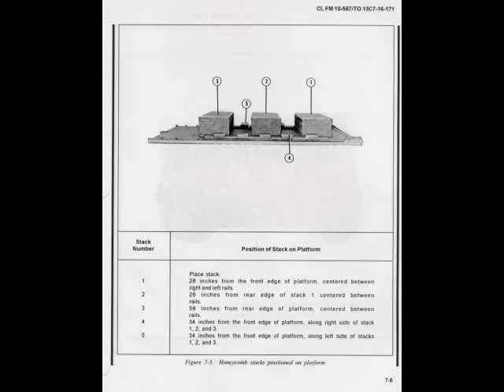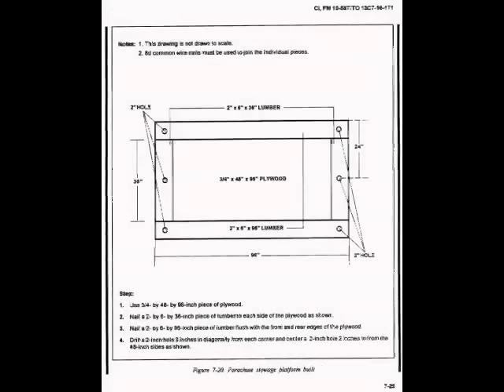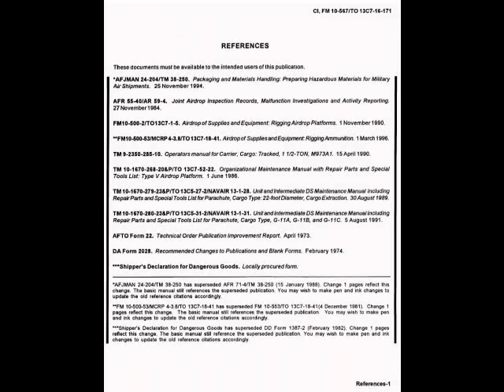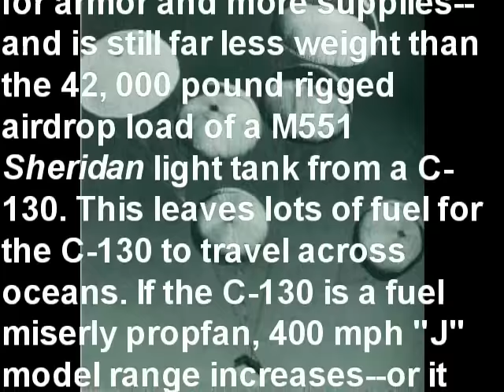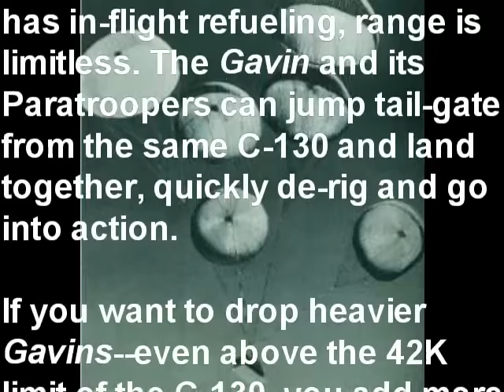M113 Gavin Low-Velocity AirDrop Part 1: How It's Done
U.S. Army Airdrop Rigging Procedures for the M113 Gavin are detailed here in video and the manual online below:

Video also shows some M113A2 and A3 Gavin LVAD Rigging Pictures from the U.S. Army AirBorne Special Operations Test Board (ABSOTB) at Fort Bragg, NC supplied to exclusively to the author.

Airborne and Special Operations Test Directorate
U.S. Army Operational Test Command
2175 Reilly Road, Stop A, ATTN: TEOT-AB
Fort Bragg, North Carolina 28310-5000

The 5-roadwheel, M113A3 Gavin with T130/T150 steel tracks with rubber pads weighs only 20, 989 pounds empty--its an infantry-carrying LIGHT TANK.

As you can see, with 5 x G-11 cargo parachutes the M113 Gavin's rigged airdrop weight with M2 "Ma Deuce" .50 caliber heavy machine gun ammo and troop gear still leaves payload for armor and more supplies--and is still far less weight than the 42, 000 pound rigged airdrop load of a M551 Sheridan light tank from a C-130. This leaves lots of fuel for the C-130 to travel across oceans. If the C-130 is a fuel miserly propfan, 400 mph "J" model range increases--or it has in-flight refueling, range is limitless. The Gavin and its Paratroopers can jump tail-gate from the same C-130 and land together, quickly de-rig and go into action.

If you want to drop heavier Gavins--even above the 42K limit of the C-130, you add more cargo parachutes; the U.S. Army can LVAD up to 60, 000 pounds (30 tons).

Fort Lee Quartermaster Center/School Foundation

Here's an U.S. Army Command & General Staff College School of Advanced Military Studies (SAMS) report by Infantry officer, Major William Sutey on the need for cross-country MOBILITY (XCM) from M113 Gavin light tracked tanks to improve LIGHT INFANTRY FORCE mobility, protection and firepower. READ IT.

"Armor in the future must fly; just as all other means of war must fly. Possessing good cross-country mobility. and gunned to destroy any earthbound vehicle, the tank
will play the decisive role in the coming battles of the airhead. "

--General James M. Gavin

Excellent song "Always" by the Uber Sexy Donna Dee